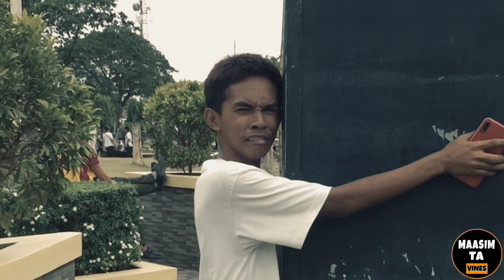MAASIM TA VINES - CRAZIEST COMPILATION🤣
MAASIM TA VINES YOUR STRESS RELIEVER OR YOUR CAUSE OF STRESS ♥️